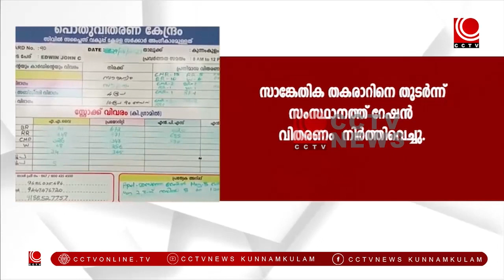സാങ്കേതിക തകരാറിനെ തുടര്‍ന്ന് സംസ്ഥാനത്ത് റേഷന്‍ വിതരണം നിര്‍ത്തിവെച്ചു.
ബില്ലിംഗില്‍ തടസം നേരിട്ട സാഹചര്യത്തില്‍ സാങ്കേതിക തകരാര്‍ പരിഹരിക്കാന്‍ വേണ്ടിയാണ് റേഷന്‍ വിതരണം നിര്‍ത്തി വെക്കാന്‍ നിര്‍ദ്ദേശം നല്‍കിയതെന്ന് ഭക്ഷ്യമന്ത്രിയുടെ ഓഫീസ് അറിയിച്ചു.